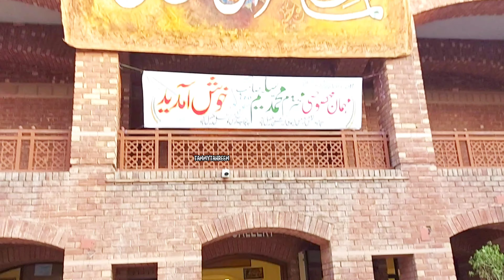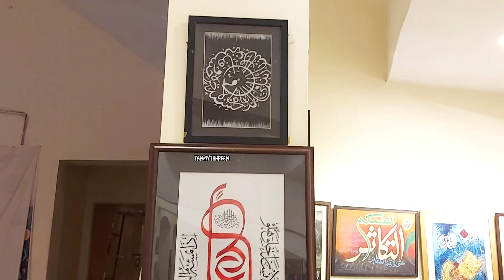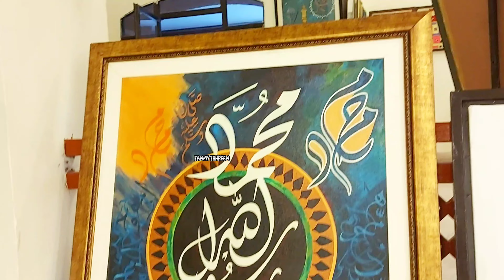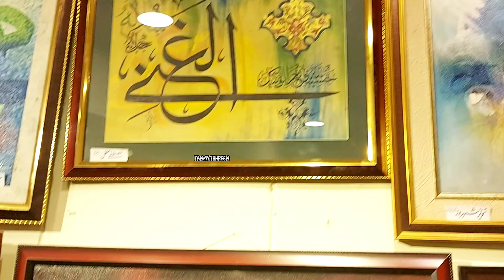Inaugural Quranic Calligraphy Exhibition at NFAK Auditorium Faisalabad 🎨 | Vlog S01E9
Hey My Glam Cats, this is 2nd part of my Grand Opening Quranic Calligraphy Exhibition in Faisalabad On 9th Oct At Art Council By Gulzar e Fun gulzarefun, This is one of the most awaited Pakistan Calligraphy Art Exhibitions including a lot of Pakistani Calligraphy Writing Displays. Islamic Calligraphy Exhibitions show the creative side of artists with spiritual understandings.
Meowww!! 🐈‍⬛ Sending your way Positive Vibes & Energies 💫💞 If like what you see, might as well SABZCRIBE!!